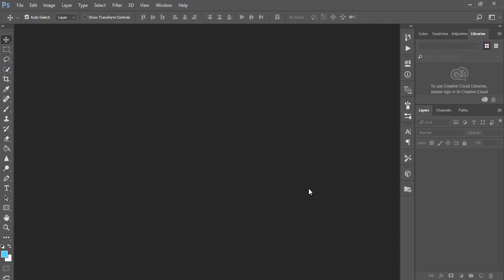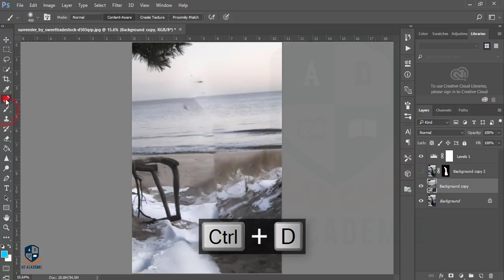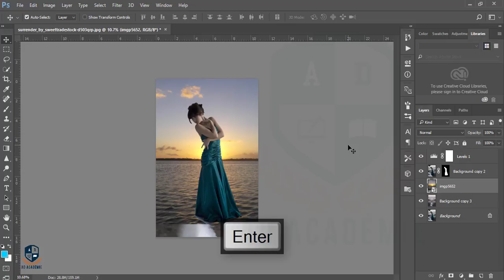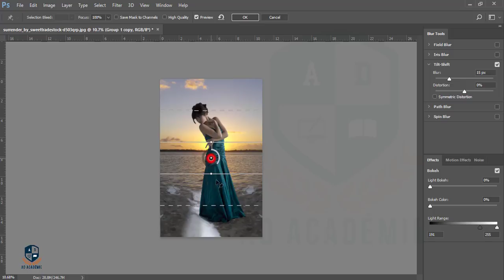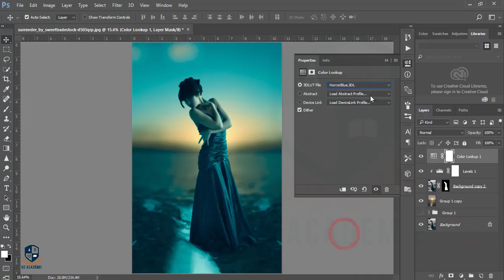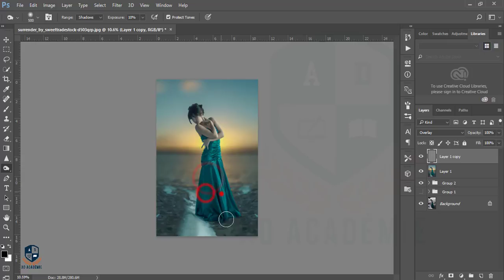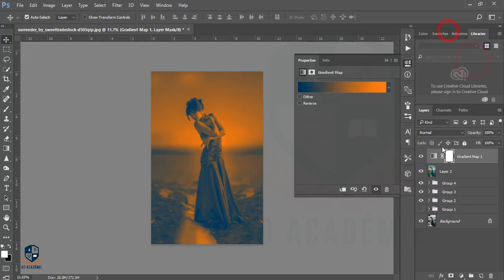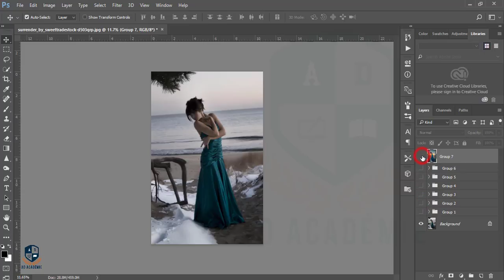Photoshop CC Tutorial - Fantasy Sunset Color Effects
Hi Every one i am gonna show you a new thing today. Photoshop CC Tutorial - Fantasy Sunset Color Effects | Photoshop Tutorial